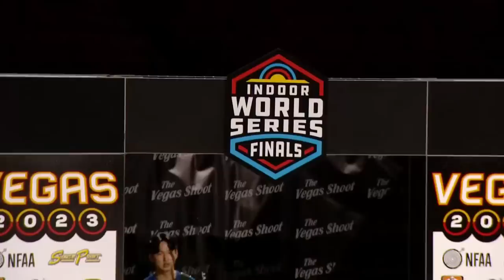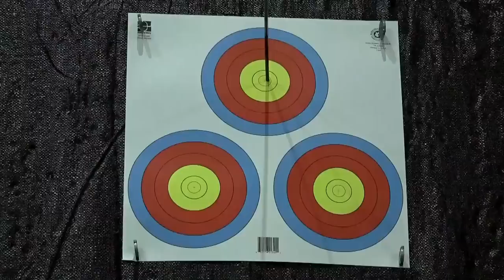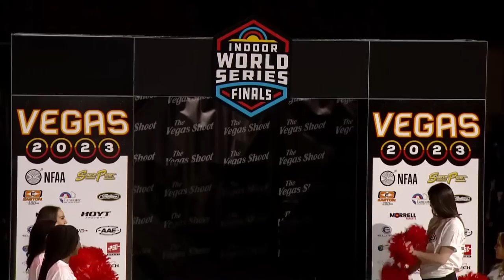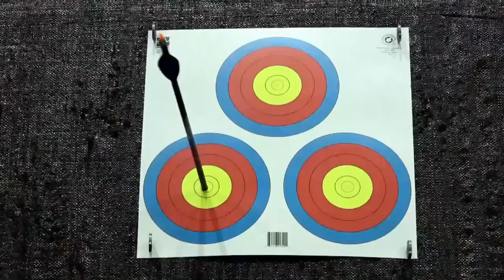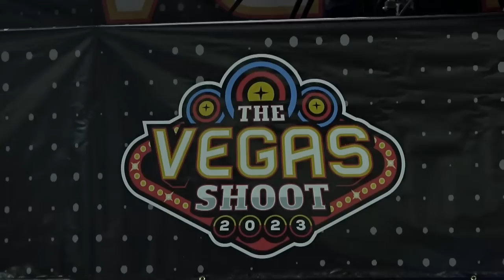Live: Finals | 2023 Indoor World Series Finals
Live feed of the 2023 Indoor World Series Finals in Las Vegas, USA.